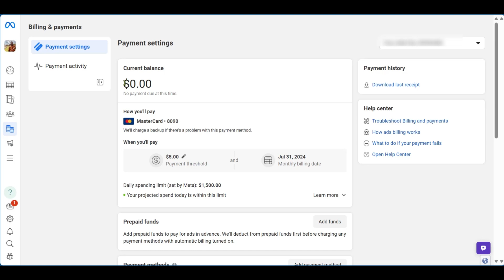How To Add Money In Meta Ads Manager (2025) | Add Money in Facebook Ads manager)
In this video, you will learn step-by-step instructions on how to add money to your Meta Ads Manager for Facebook advertising in 2024. Follow along to ensure you have the funds necessary to run successful ad campaigns on the platform.